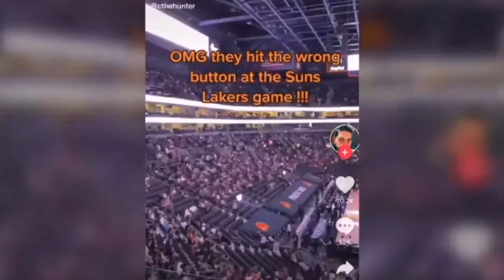Ep 235: NBA News & Playoffs, Jordan’s, The Golden Girls & MLBBro w/Special Guest Rob Parker of FS1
Mo & Mel were joined by none other than Rob Parker, FS1 personality, co-host of The Odd Couple, founder of MLBBro.com and Sports Journalism pioneer!  Rob started the ladies off with his thoughts on some NBA Playoffs news stories and which 0-2 teams have a shot and which don’t.  He also shared his thoughts on the changes in the NBA, as he had written in an article for Deadspin, the Play-Ins & NBA Commissioner working to try and have a mid-season championship.  We also get Rob’s take on the Liz Cambage vs Sun HC Curt Miller situation from earlier this week.

But you know its not all sports with Mo & Mel, so of course Mo talks with Rob about his love of The Golden Girls, some of his favorite moments from the show & Mo shares her Golden Girls PJs she was gifted. Plus the ladies & Rob have a love of sneakers & Jordan’s so we even get to see a few of Rob’s MJ collection & hear which J’s are his favorites. Mo & Mel also ask Rob about starting MLBBro.com and why he started this outlet for Black & Browns in MLB along with giving shots to the younger generation in Journalism to get them started on the right path. This was a great episode you don’t want to miss, and of course a special fashion & GirlPower segment!

We are LIVE on Facebook LIVE each Wednesday through the GirlChatSports YouTube & Facebook & Twitter pages. Miss the LIVE show? Don’t worry we can also be found on your favorite podcast app through our LinkTree link, also on the Vegas Sports Daily website, SNGLV Sports podcast network Saturdays at 10am PT and on 24/7 AM Radio Network Wednesday at 7pm PT/10pm ET.